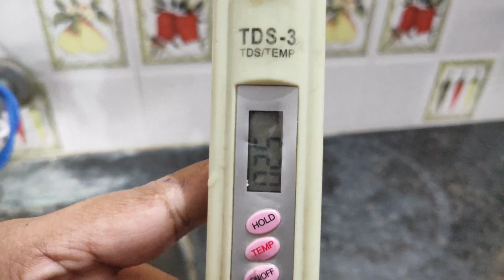How to install tds controller in ro water purifier ! Change the tds level of water from ro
Topic Covers:
How to install tds controller in ro water purifier
how to change the tds level of drinking water from ro
how to install tds controller in ro
how to install tds controller
how to change the tds level
how to change tds level
how to adjust tds level
TDS setting
TDS controller in ro
TDS adjuster in Kent ro
TDS adjuster
how to adjust tds in ro
how to control tds in ro
TDS setting in Kent ro
TDS setting in live pure ro
how to use tds meter
TDS meter
ro
mount drop

watch video